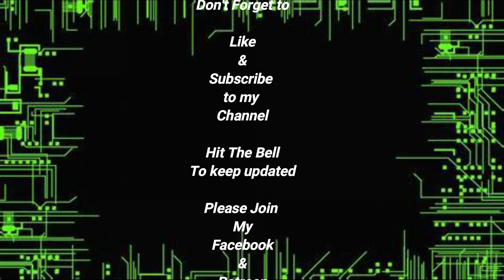Saints Row: Gat Out Of Hell - Out Of The Frying Pan Achievement.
Hello Everybody! The Gaming Dad Here!

In this video i'll be playing Saints Row: Gat Out Of Hell and I'll be earning an Achievement.

Out Of The Frying Pan - 10G
Knocked a vehicle into the lava